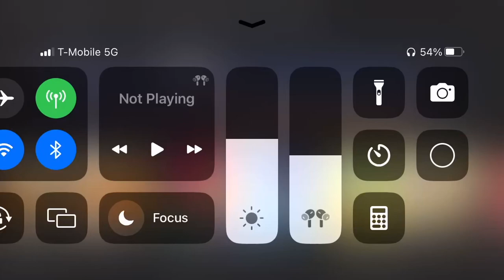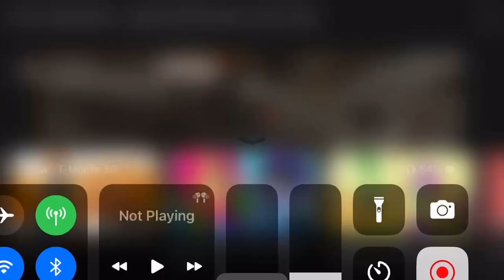I T ᔕ ᗩ ᖇ ᗩ T